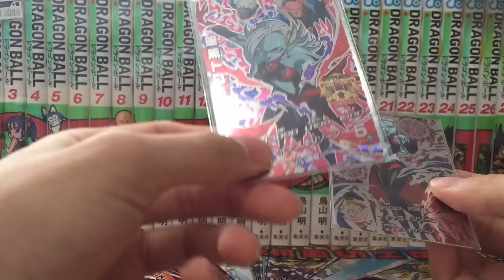DBH 第一回トワ様プレ企画【ドラゴンボールヒーローズ/GDM7弾】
第四回プレゼント企画の前に、まずは先日予告していたトワ様プレ企画の方を開催していきます♪

☆参加方法
2:「参加します」というコメントに加えて、トワ好きなのかを判断できるコメントを書いてもらうこと。(なるべく多く書いて下さい)

☆当選率アップの方法
    無し

☆参加をなされた方には随時番号を言い渡して行きます。

締め切り 3月31日の終わりまで
抽選日    4月1日(時間は未定)

たくさんのトワ様好きの方、ご参加をお待ちしております♪

※トワ様好きなのかを判断できるコメント以外のコメント(例:参加しますのみ)は削除させていただきます。